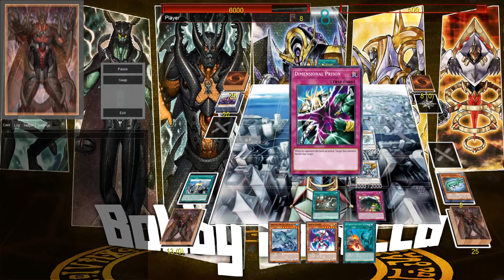Xmas Graydle Kaiju - Christmas Special - December 2018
Deck List:
Monsters
THunder King , the Lightningstrike Kaiju x2
Gameciel, the Sea Turtle Kaiju x2
Radian, the Multidimensional Kaiju x2
Santa Claws x3
Graydle Eagle x3
Graydle Cobra x2
Graydle Alligator x3
Graydle Slime Jr x3

Spell
Raigeki
Terraforming x3
Interrupted Kaiju Slumber
Graydle Impact x3
Kyoutou Waterfront x3

Trap
Graydle Split x3
Graydle Parasite x2
Kaiju Capture Mission x3
Skill Drain

Extra Deck
Synchro
Ultimaya Tzolkin
Phantasmal Lord Ultimitl Bishbaalkin
Beelze of the Diabolic Dragons
Void Ogre Dragon
Crystal WIng Synchro Dragon
Scarlight Red Dragon Archfiend
Graydle Dragon x3
White Aura Whale x3
Clear Wing Synchro Dragon
Black Rose Moonlight Dragon